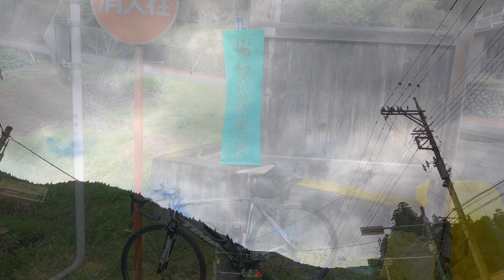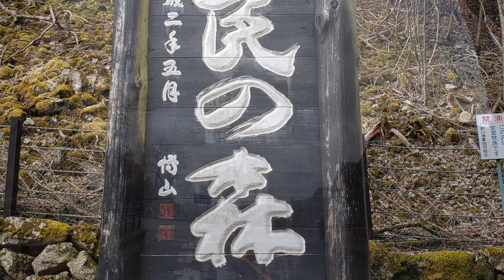【4K】都内で一番空に近い場所を走って人里のしだれ桜を見て来ました20210403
東京都檜原村にロードバイクで行ける都内最高地点・風張峠があります。

トランポ地点のあきる野市と目的地の檜原村／奥多摩町は東京と思えない大自然が残り、走って非常に気持ちの良いエリアです。ただしルート自体は6〜9％程度の坂が延々と続くのでとてもタフです。

2年ぶりに開催されるハルヒルに参戦する仲間と一緒にプロファイルが似ているこのルートで風張峠の先にある月夜見第一駐車場まで走って奥多摩の大パノラマを堪能し、帰路は人里（へんぼり）や龍珠院などの桜の名所に立ち寄って花見をしてきました。

綺麗に整備された高速ワインディングロードなのでバイクやスポーツカーも多く走っています。行かれる方は気を付けて下さい。